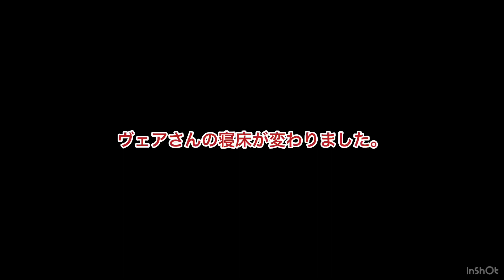ヴェアさんの寝床が変わりました。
ヴェアさんの体が大きくなったので、布団を縦に折ります。
良い感じの寝床ができましたよ。(^^)

これで冬籠りも安心です。w